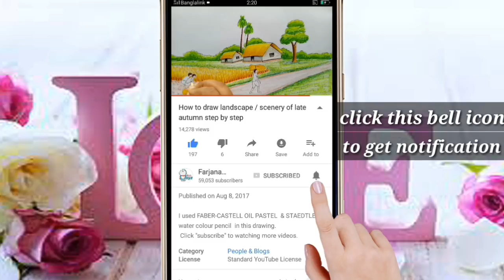How To Draw Krrish (Hritik Roshan) step by step || Art video || Drawing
How To Draw Krrish | Drawing and Coloring Krrish